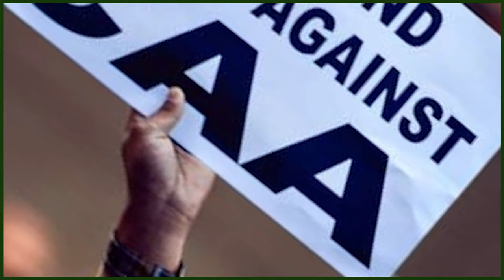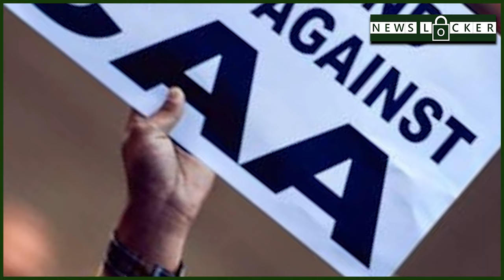भाजपा पर चढ़ बैठें केजरीवाल देखते ही देखते मचा बवाल !